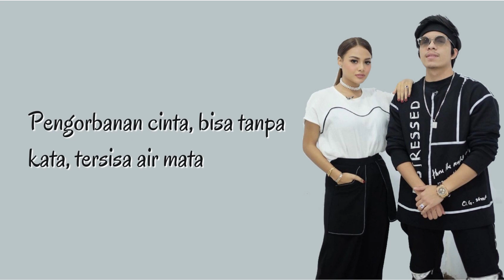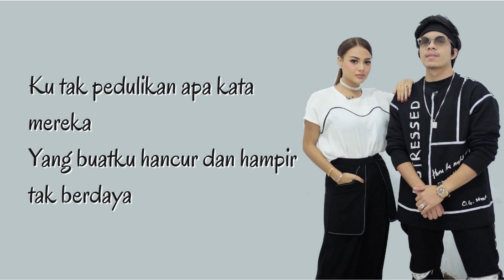Aurelie Hermansyah, Atta Halilintar - Berhak Bahagia (Ft. Mom Uung) (Lirik)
Berhak Bahagia - Aurel hermansyah , Atta Halilintar, feat Mom Uung

Lirik :

Perih hati t'rus disakiti
Ku tertekan keadaan ini
Kau lukaiku tanpa henti
Pengorbananku tak pernah kau hargai

Ku lupa menyadari bahwa ku tak sendiri
Anugerah dari Tuhan yang telah ku miliki

Ku tahu aku tak sempurna
Bukan berarti aku tak berhak bahagia
Ku tak pedulikan apa kata mereka
Yang buatku hancur dan hampir tak berdaya

Kau lukai aku, kau sakiti diriku
Aku tak berharga, ku berhak bahagia (ku berhak bahagia)
Janji tuk setia, walau ku terluka (walau ku terluka)
Kau ajarkan aku

Pengorbanan cinta, bisa tanpa kata, tersisa air mata
Ku tak tahu aku sempurna